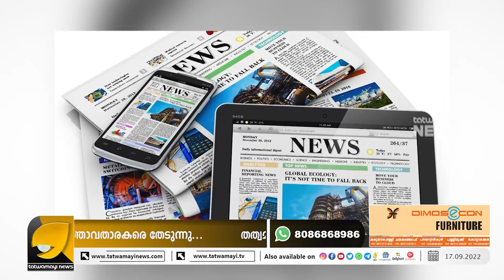കൃത്യമായ അജണ്ടയ്ക്കൊപ്പം വാർത്ത പടയക്കുന്ന മാധ്യമ മാമകൾ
സോഷ്യൽ മീഡിയയ്ക്ക് മുന്നിൽ തകർന്ന് തരിപ്പണമാവുന്ന
മാമാമാധ്യമങ്ങൾ | Madhu